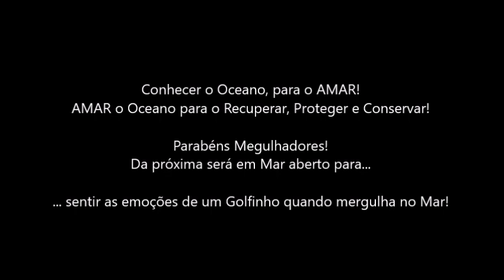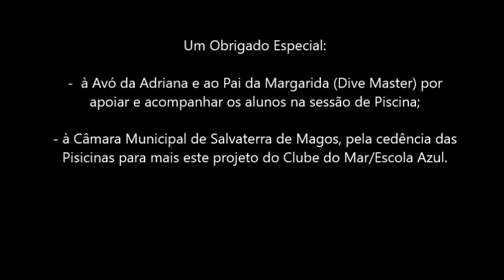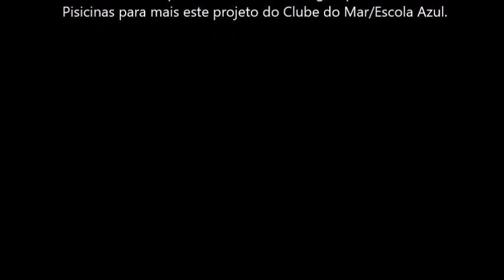Clube do Mar Escola Azul - Iniciação do Mergulho em Apneia - Grupo 3ªF e G1 4ªF - 28/29 março 2023